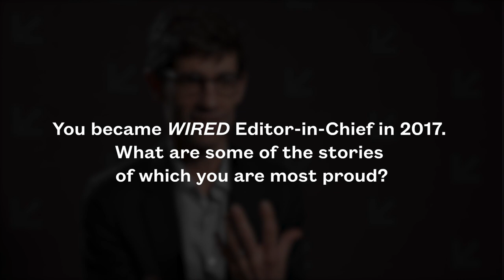Nicholas Thompson on the Role of Tech Companies in Society | SXSW Sit Down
We sat down with industry leaders during SXSW 2019 to ask them about their careers, dreams, challenges, inspiration, and more for our video series: SXSW Sit Downs. This week, get to know Nicholas Thompson, the editor in chief of Wired.

About SXSW:
SXSW dedicates itself to helping creative people achieve their goals. Founded in 1987, SXSW is best known for its conference and festivals that celebrate the convergence of the interactive, film, and music industries. An essential destination for global professionals, the event features sessions, showcases, screenings, exhibitions, and a variety of networking opportunities. SXSW proves that the most unexpected discoveries happen when diverse topics and people come together. SXSW takes place every March in Austin, Texas.